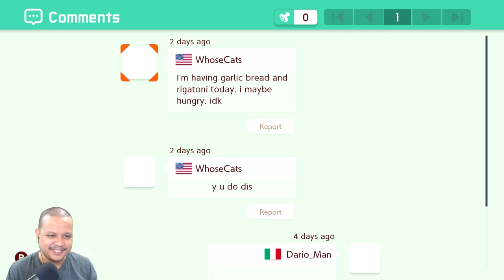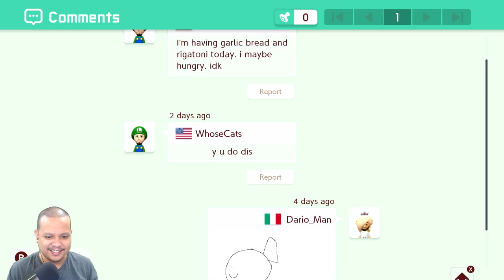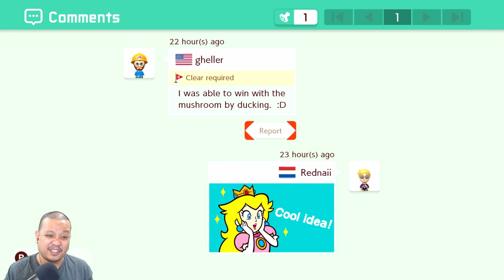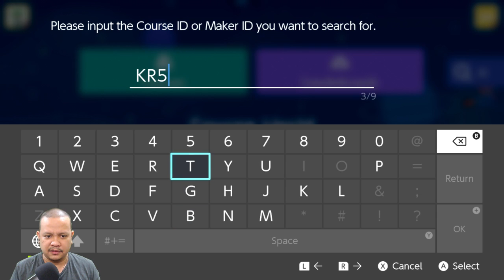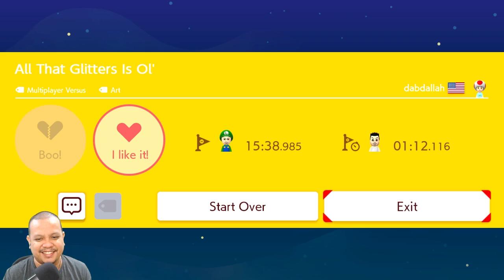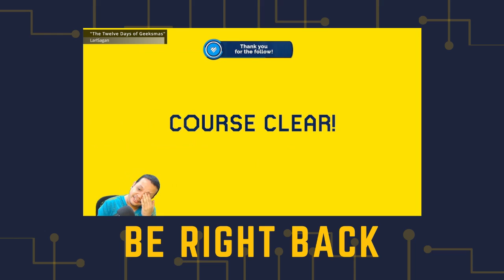2022-04-09B - Super Mario Maker 2 - Troll Levels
Timestamps
00:00 Newer Super Troll Bros. U by Humaid64 (L45-YY3-3WG)
23:47 Blueeyes had a baby troll by Luqueto (X32-7TJ-WMG)
01:05:00 From Whom the Bell Trolls by Tutajkk (KR5-7T0-5LF)
01:23:11 All That Glitters Is Ol' by dabdallah (5LL-G3L-85G)
02:04:25 Geek got appl pool'd!! by Skullcandy (B4L-PG1-L5G)
02:05:40 Mario's ol' pipes get cleaned ;) by Lazy Nine (FV2-KHY-4SG)